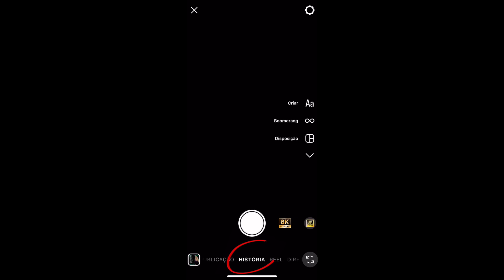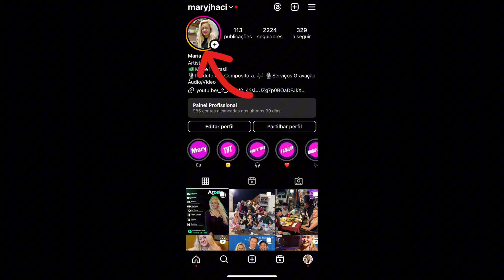Como colocar Música no Store do Instagram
Como colocar música no vídeo ou fotografia do Instagram. Grátis e fácil.